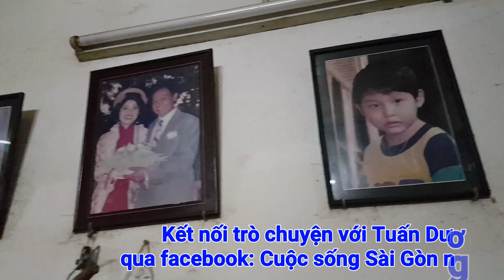Giúp Việt Kiều ẩn danh tặng 3.4tr cho Chú Dũng bị tai biến nằm yên 1 chỗ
Giúp Việt Kiều ẩn danh tặng 3.4 triệu bé Như Ý con chú Dũng bị tai biến mạch máu não nằm bất động nhiều năm ở 116/63/1 Tô Hiến Thành Quận 10 gần Nhà thờ Hòa Hưng